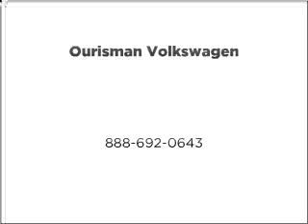2011 Honda Accord Crosstour - Laurel MD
Year: 2011
Make: Honda
Model: Accord Crosstour
Trim: EX-L
Engine: 3.5 liter 6 cylinder 24 valve
Transmission: 5-Speed Automatic
Color: Polished Metal
Mileage: 18
Address:
3371 Laurel Fort Meade Road